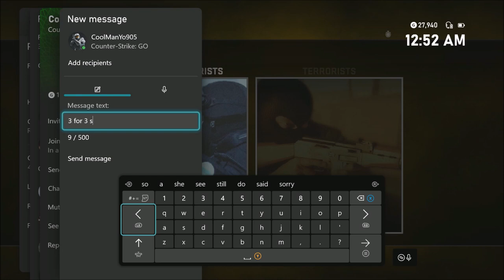1v5 Xbox CSGO Match ● Until They Had Enough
1v5 Xbox CSGO Match ● Until They Had Enough